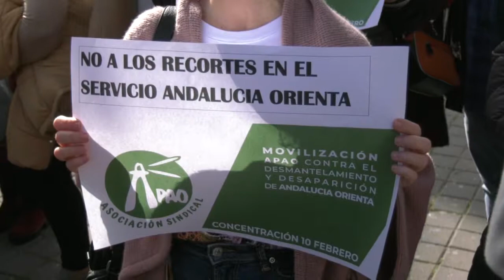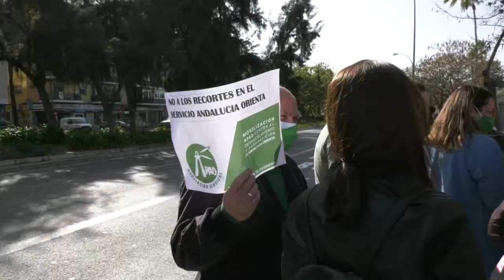Noticia Los Palacios en contra de los recortes de la Junta de Andalucía Orienta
LA ASOCIACIÓN SINDICAL DE PROFESIONALES ANDALUCES DE ORIENTACIÓN PROFESIONAL SE MOVILIZA, A LAS PUERTAS DEL PARLAMENTO ANDALUZ, CONTRA LOS RECORTES PRESUPUESTARIOS DE LA JUNTA EN LA RECIENTE CONVOCATORIA DEL PROGRAMA “ANDALUCÍA ORIENTA”